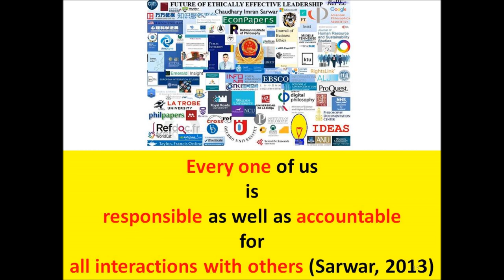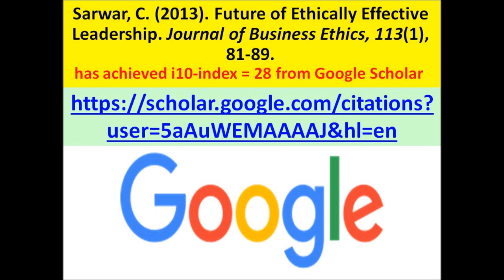Mexico Hidalgo pipeline explosion: fuel thieves were at site when pipeline exploded